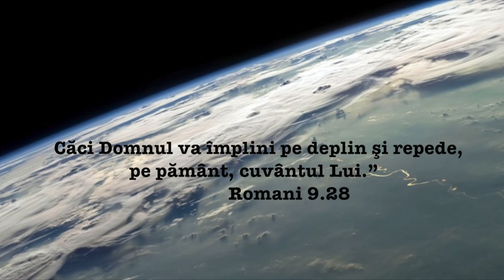Maranata 11 Ianuarie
Devoțional, Maranata, Domnul Vine ! de  E G White